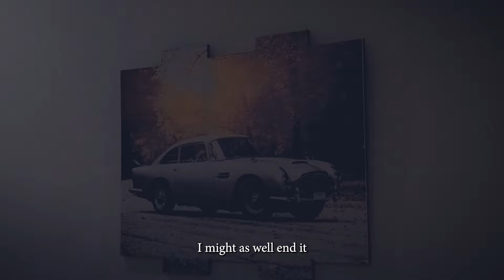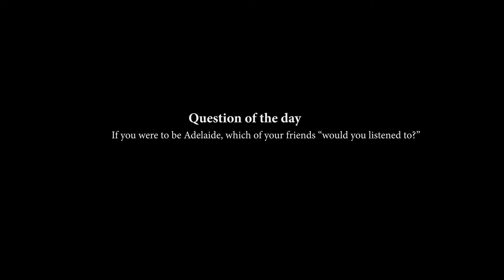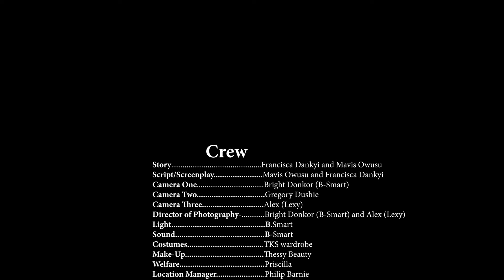DEVILS PARADISE Episode 2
In Episode 1 of Devils Paradise , the two homes are battling with hostilities of bad marriage as James has his wife cheating on him with her ex. Adelaide also face maltreatment from her husband Dr.Fred Forson. In this episode, the story still unfolds as we are trying to find out the reasons for both reactions from both homes . We discover that James has a twin with serious issues to unravel.